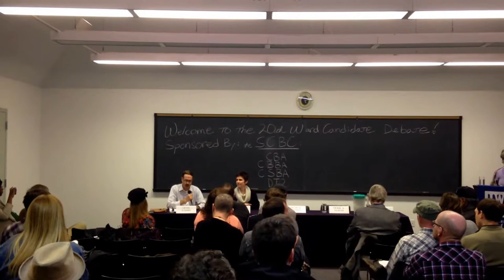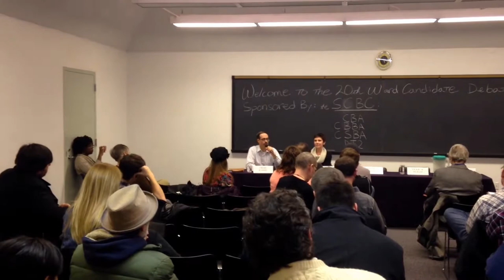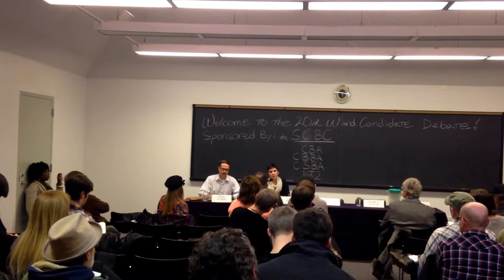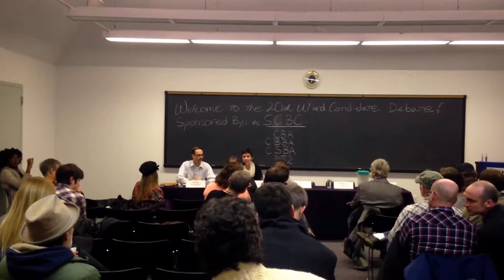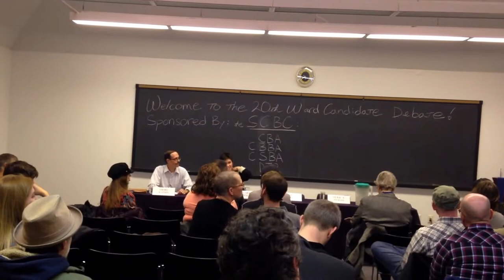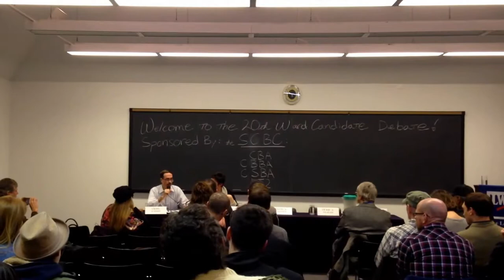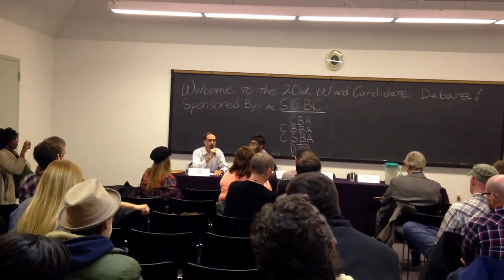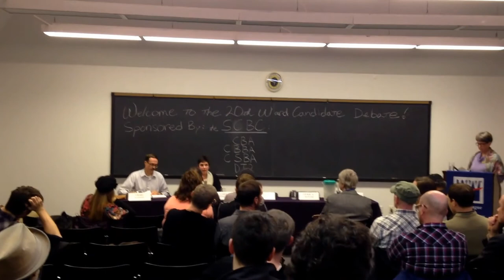Spencer v Schmid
Democrat Cara Spencer and Incumbent Democrat Craig Schmid were two of 5 candidates of the participated in the League of Women Voters candidate forum at Thomas Dunn Learning Center on Sunday February 22nd, 2015. Democrat David Gaither, Green Party Candidate Vickie Ingram, and Stephen Jehle the independent were not there.